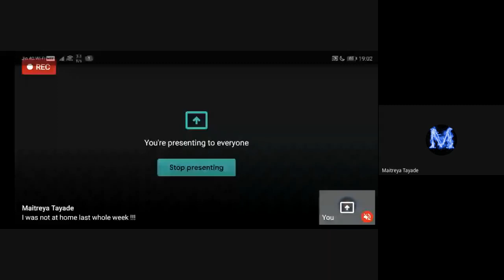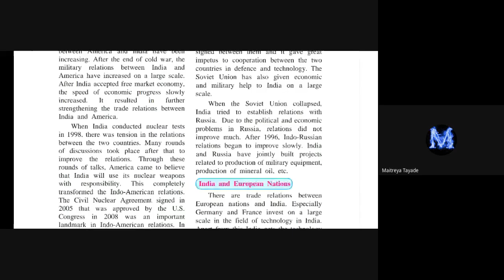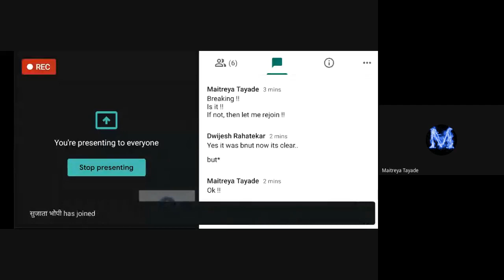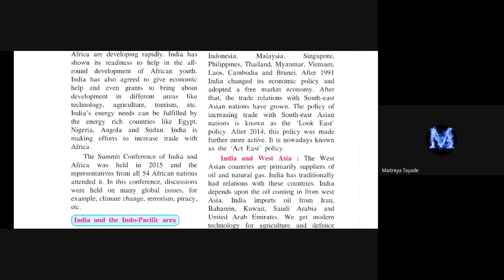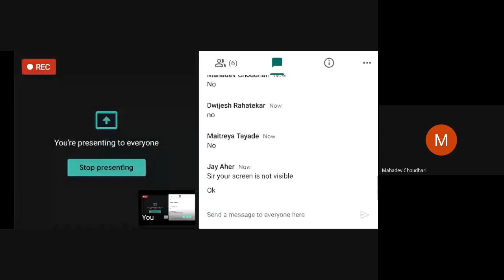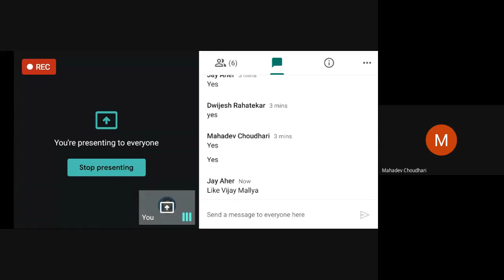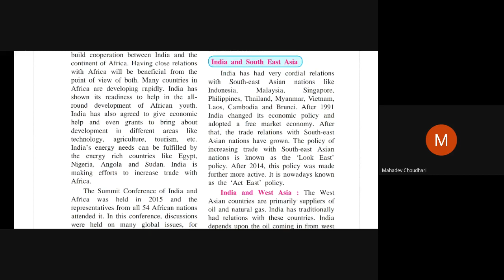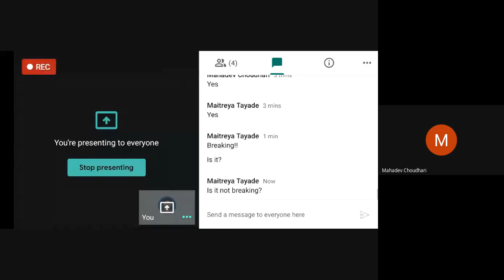L30 9th History SA Online Pg 06Jan2021 7pm